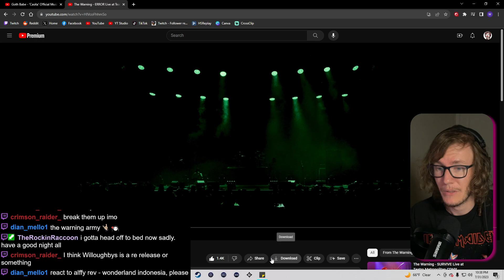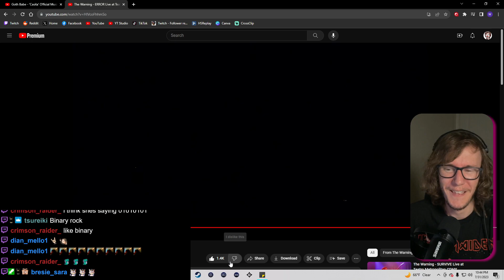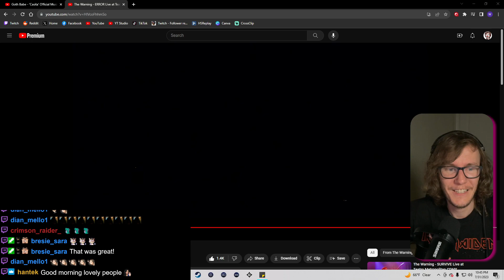The Warning - ERROR Live at Teatro Metropolitan CDMX 08/29/2022 (A Blind Reaction)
We are continuing our viewing of @TheWarning's concert at Teatro Metropolitan CDMX.